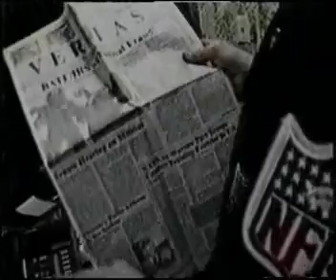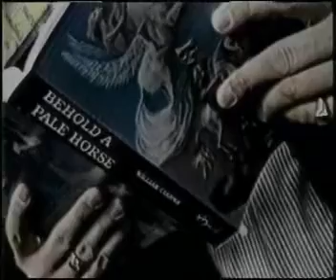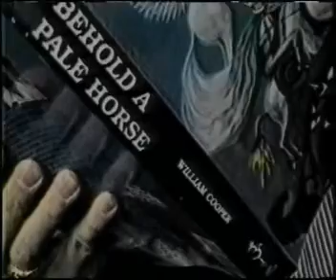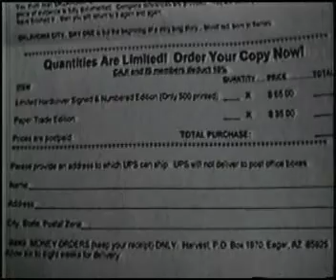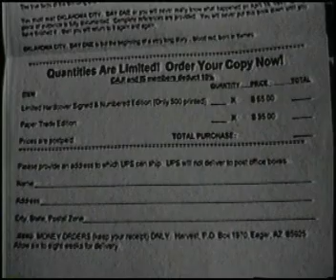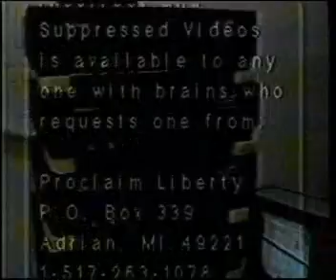William Cooper Speaks in Lansing, Michigan (1996)